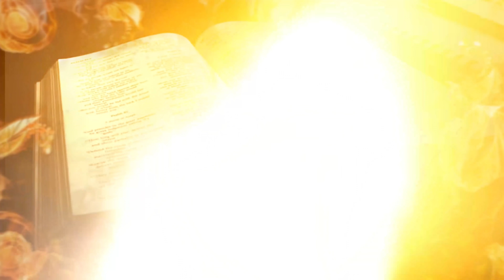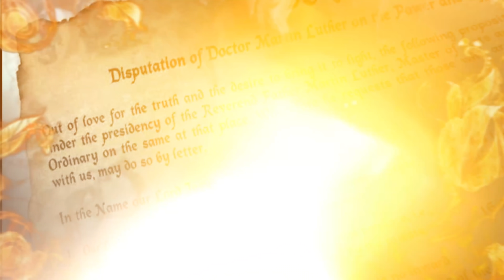Martinho Lutero e a separação da Igreja Católica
Você já deve ter ouvido falar sobre a Reforma Protestante, certo? Para quem não sabe, essa reforma foi liderada por um homem muito corajoso, chamado Martinho Lutero, que influenciou o mundo a ser como é hoje. Neste vídeo, o nosso apresentador Ivan Lima vai te dar uma aula, sobre como Lutero conseguiu abalar a estrutura da Igreja Católica, em tempos onde contestar a fé, era assinar seu atestado de óbito. Ficou curioso? Então, aperte o play e bom vídeo!

Ficha Técnica:

ROTEIRISTA: Mateus Graff / EDITOR DE VÍDEO: Gabriel Rossendy ILUSTRADOR (THUMBNAIL): Katira / FOTOGRAFIA: Julio Vieira / CAPTAÇÃO E EDIÇÃO DE ÁUDIO: Jefferson Oliveira / ASSISTENTE DE CÂMERA: Carlos de Freitas Santos / SEGUNDO ASSISTENTE: Danyllo Freitas / PRODUTOR: Augusto Ijanc / AUXILIAR DE ESTÚDIO: Gustavo Henrique Barbosa / COORD. TÉCNICO YOUTUBE: Muryllo Vilela / PRODUTOR EXECUTIVO: Luiz Phellype Alves